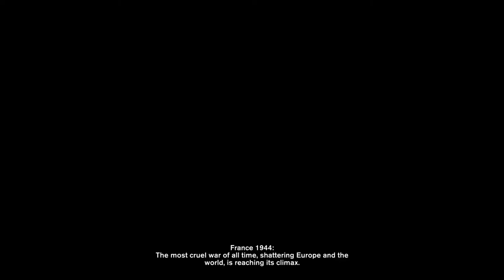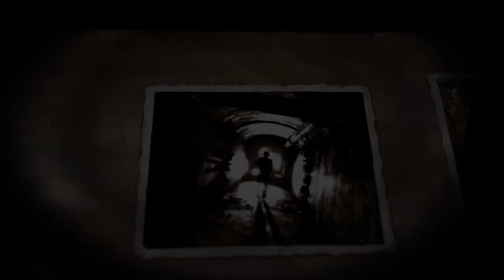Not Quite An Agent | Episode 01 | Let's Play Velvet Assassin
Replaying Velvet Assassin for the first time since 2009.
I both love and hate the AI at the same time -________-